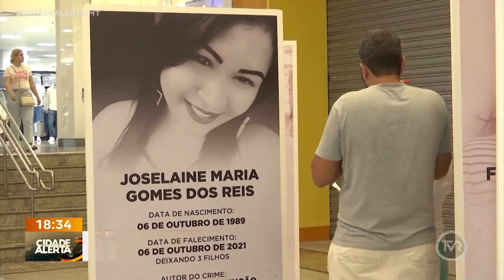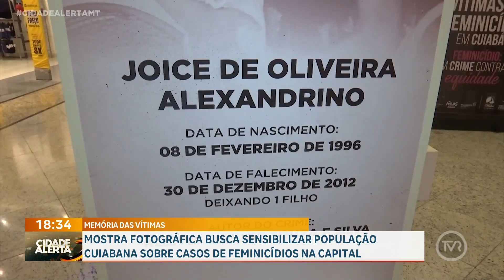Mostra fotográfica busca sensibilizar população cuiabana sobre casos de feminicídios na capital